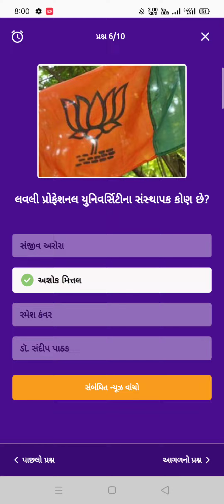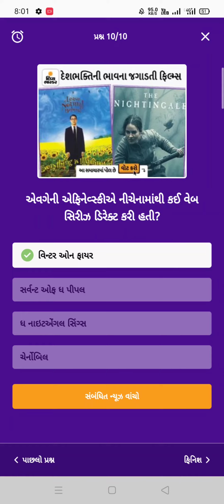divya bhaskar quiz answers today 21/3/2022